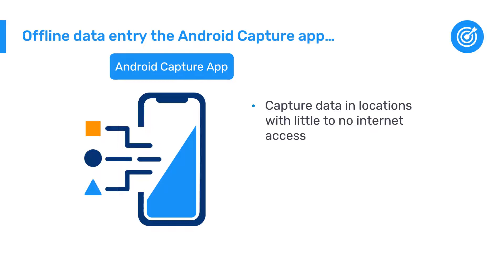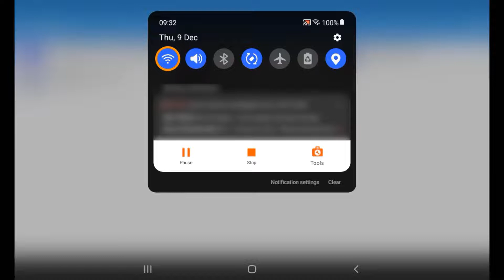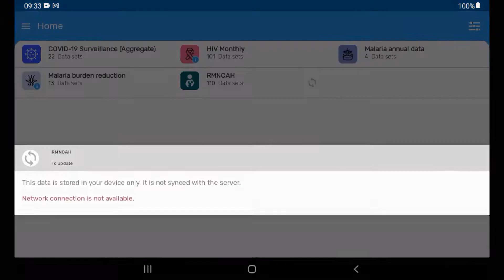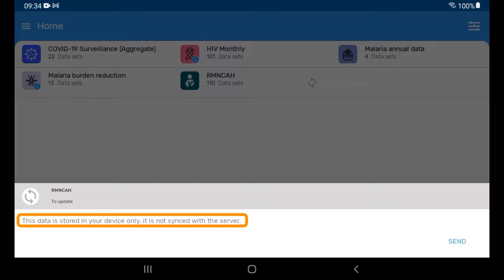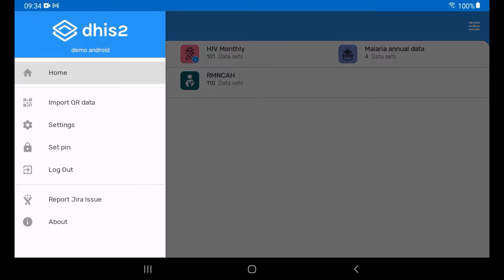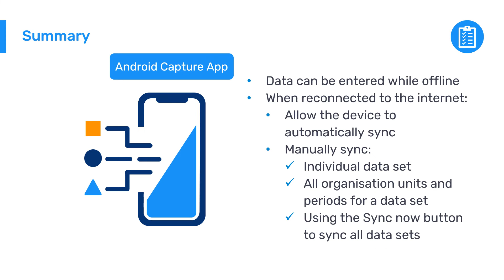2.3.3 Data Capture and Validation - Android Capture app for data entry - Offline data entry [3 of 3]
[Part 3 of 3] You may be in a situation where you may not have access to the internet while entering data. The Android Capture app allows you to enter data offline. In this video, we will look at offline data entry with the Android Capture app. We’ll start by turning the internet off on the phone, both WiFi and mobile internet, and then we will learn how to sync your entered data.
This video is a part of the DHIS2 Fundamentals series of self-paced online courses, offered free of charge, that will provide you with an introduction to DHIS2 principles and terminology, and help you gain an overall understanding of how DHIS2 can be used to collect and analyze aggregate and individual-level data through instructional video presentations, system demonstrations, short quizzes, and hands-on exercises and assignments.

To register and start your DHIS2 training journey, go to our Online Academy webpage After successful completion of each DHIS2 Fundamentals course, you will receive a certificate. Completion of DHIS2 Fundamentals courses is a requirement for registration to many of our Level 1 and Level 2 DHIS2 Academies.